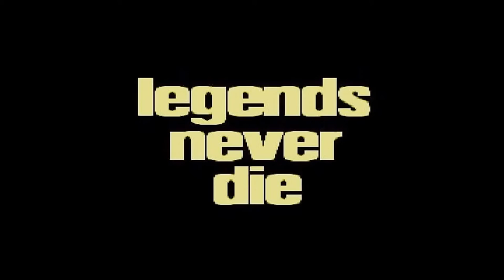RIP Dead Legends: Charles Hawtrey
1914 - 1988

Heart Disease (73)